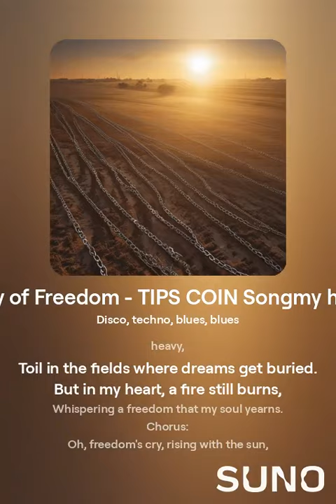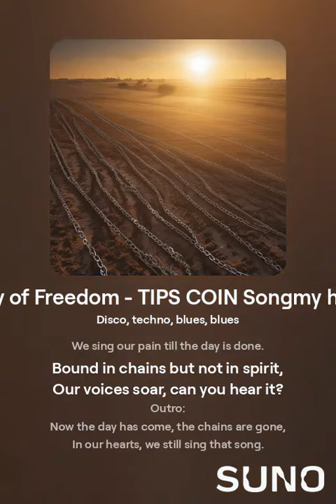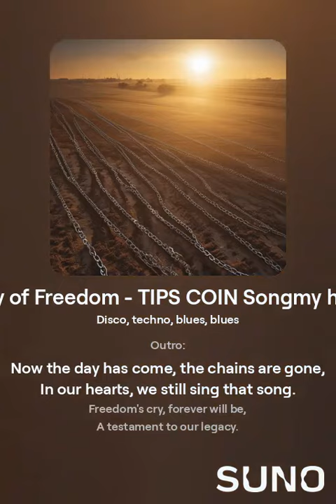Chains in Chains? Cry of Freedom - TIPS Chains? Cry of Freedom - TIPS COIN Song